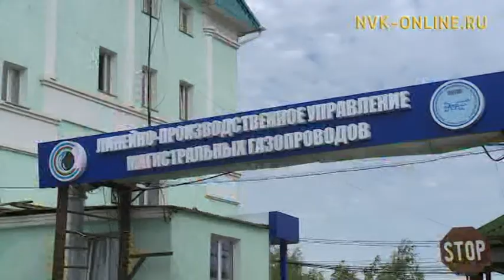Собственники участков в Хатассах будут жить у «красной линии» магистрального газопровода